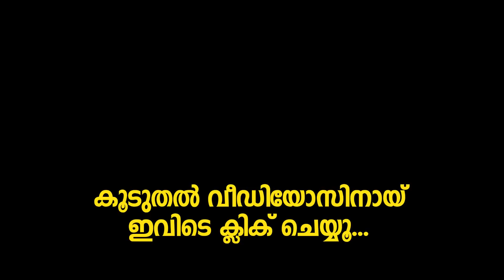വേദികയുടെ പുതിയ പരസ്യം മേക്കിങ് വീഡിയോ Vedhika new Ad shoot behind the scenes video